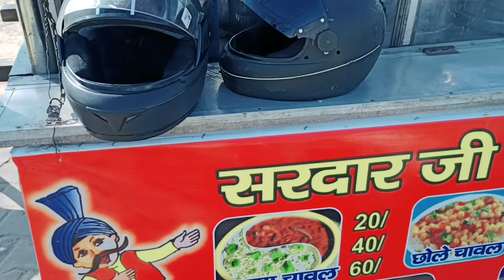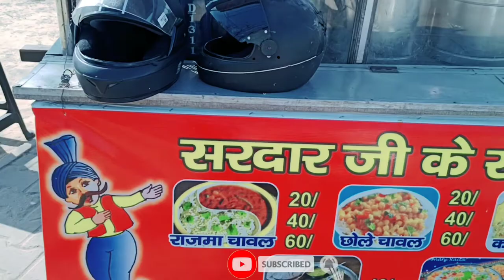SARDAR JI K SPICIAL RAJMA CHAWAL|| Delhi Street food || road side street food || 2022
Address :- Rohini sector 25 , near deep vihar